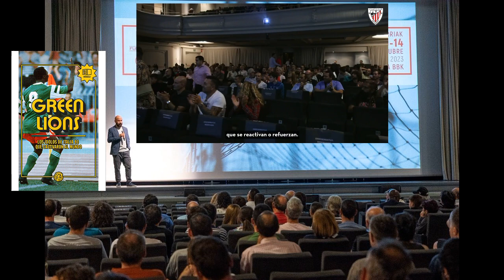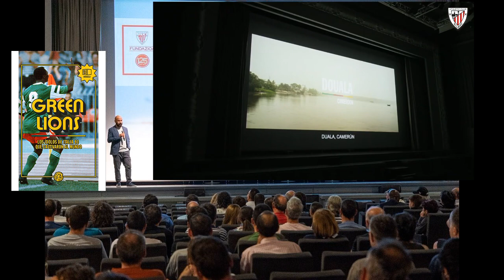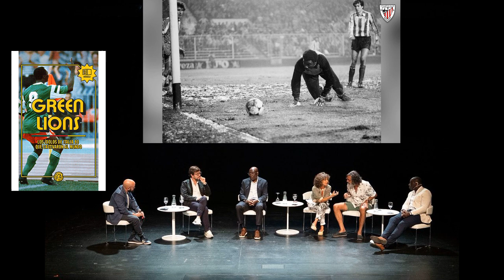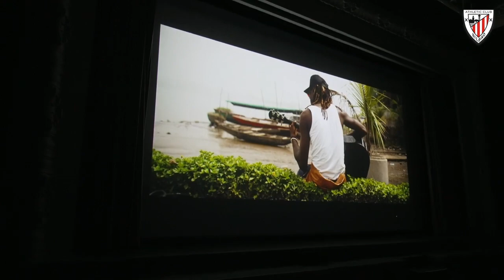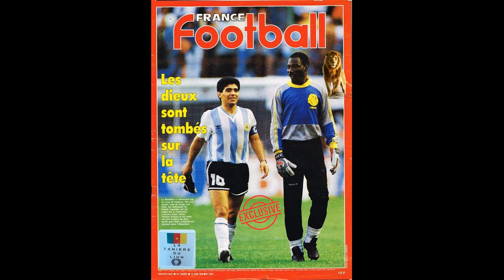THOMAS NKONO invité vedette de la deuxième journée de Thinking Football à Bilbao le 11 octobre 2023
Le meilleur gardien du Monde de tous les temps Thomas N'Kono,etait l'invité vedette de la deuxième journée de Thinking Football à Bilbao le 11 octobre 2023 .

■ La deuxième journée du festival du film Thinking Football a été marquée par une nouvelle double séance à la Sala BBK de Bilbao. L'événement principal a été la projection du documentaire « Green Lions » produit par DAZN.

Le film retrace les exploits des galactiques et Historiques Lions indomptables du Cameroun lors de la Coupe du monde 1990 en Italie, où ils ont atteint les quarts de finale et battu l'Argentine de Maradona lors du match d'ouverture. et devenant la première nation africaine à atteindre les quarts de finale d'une Coupe du monde de football.
De nombreux visages familiers étaient présents, notamment José Angel Iribar, Mikel Vesga, Gorka Iraizoz et Carlos Melendez venus voir le film.

Le Respect De Ceux Qui Ont Ecrit L'histoire.